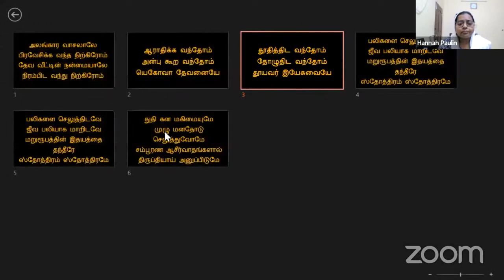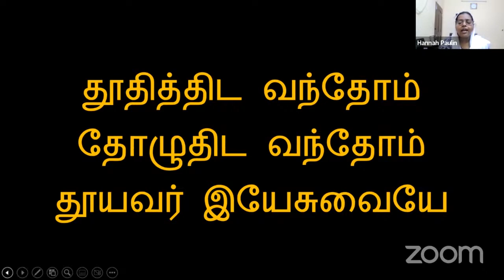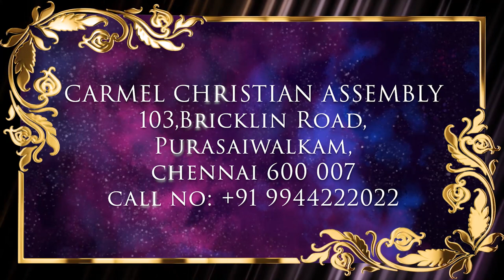Episode 60 | 17 Mar 2023 | வாலிப நாளில் இயேசுவை கண்டேன் | Sr R.Daicy Rani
Resource person: Pr R.Daicy Rani, ETERNAL LIFE APOSTHALIC MINISTRIES